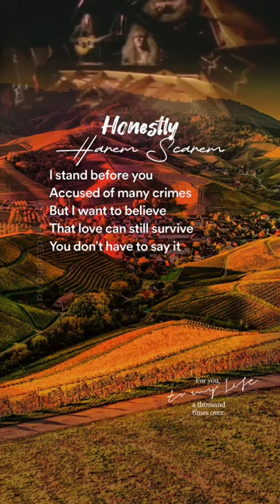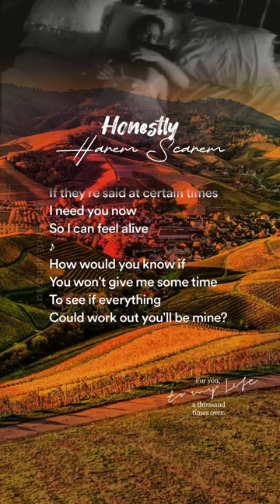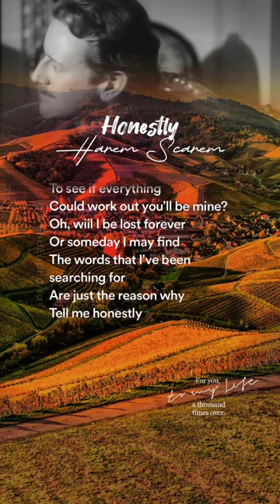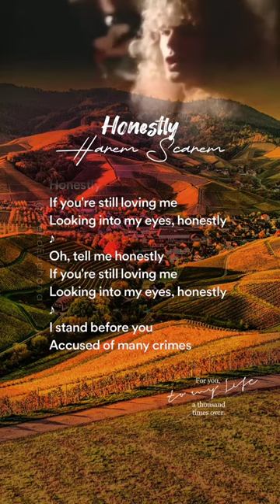Honestly by harem scarem with lyrics